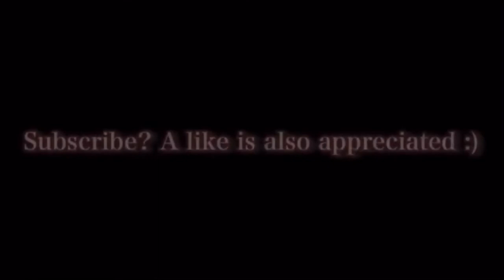Fortnite Montage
have a good and happy day